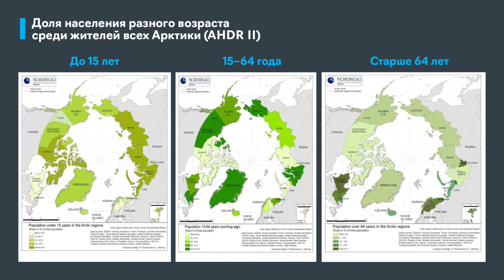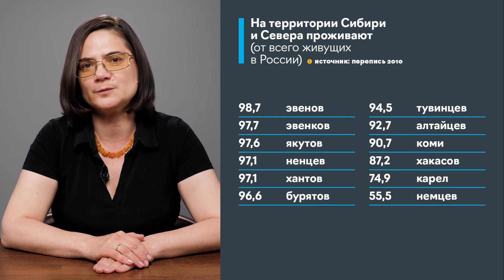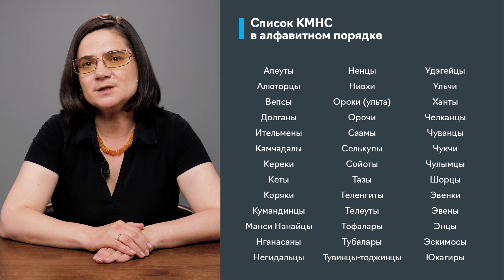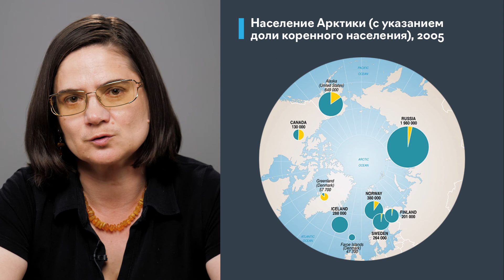Лекция 3. Население современной российской Арктики. Часть 2.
Основные характеристики жителей Арктики.